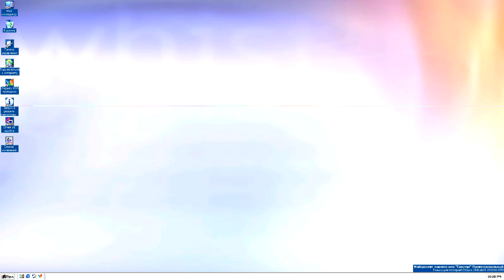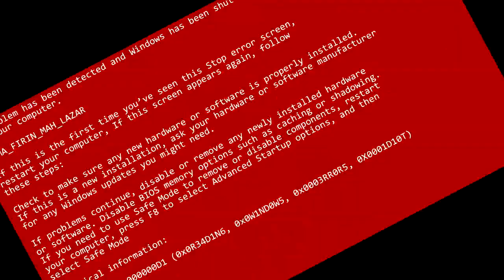[REUPLOAD] Смешные Ошибки Windows С Игорем 6 сезон 10 серия Windows EE, Windows WHR, Window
Перезалив от Олег К